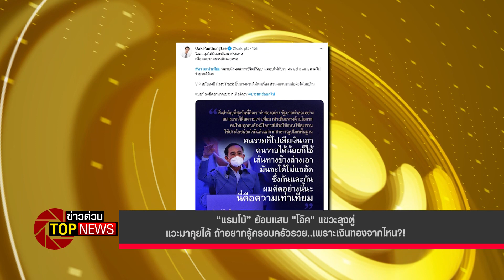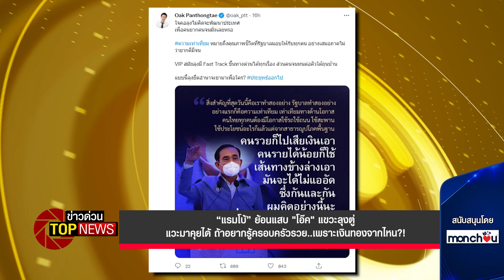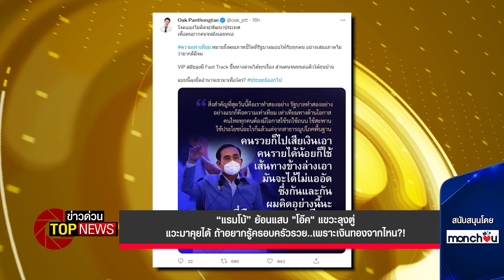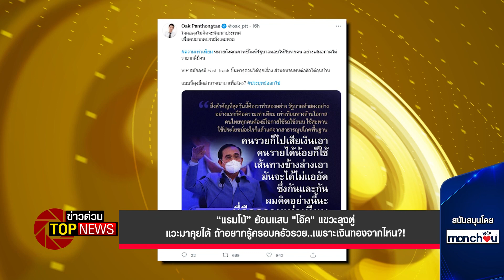“แรมโบ้”ย้อนแสบ"โอ๊ค"แขวะลุงตู่มาคุยได้ถ้าอยากรู้ครอบครัวรวยเพราะเงินทองจากไหน?| ข่าวด่วน | TOP NEWS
โอ๊ค พานทองแท้ ชินวัตร บุตรชายนายทักษิณ ชินวัตร นักโทษหนีคดี โพสต์ ข้อความผ่านทวิตเตอร์ ระบุว่า ใจคอลุงไม่คิดจะพัฒนาประเทศ เพื่อคนยากคนจนมั่งเลยหรอ
ความเท่าเทียม หมายถึงคุณภาพชีวิตที่รัฐบาลมอบให้กับทุกคน อย่างเสมอภาคไม่ว่ายากดีมีจน VIP สมัยลุงมี Fast Track ขึ้นทางด่วนได้ทุกเรื่อง ส่วนคนจนทนต่อคิวใต้ถุนบ้าน แบบนี้ลุงยึดอำนาจเขามาเพื่อใคร?